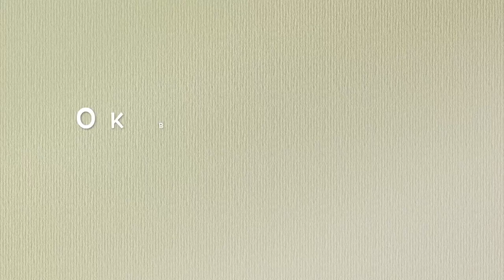LIVING in TURKEY: Apartment tour and market day in Egirdir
Hi! Since I am able to do university online, I do not have to be physically on the Azores and decided to do a Workaday program in Turkey!
Here is a little tour of the apartment where I live, we visited the castle, and the local market.